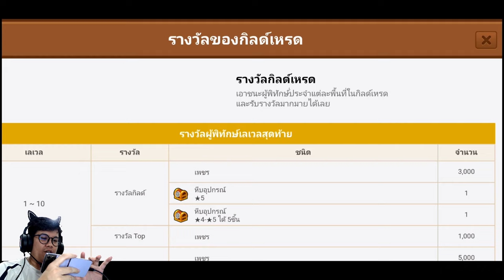Line rangers 023 - กิลเริ่มคึกคัก